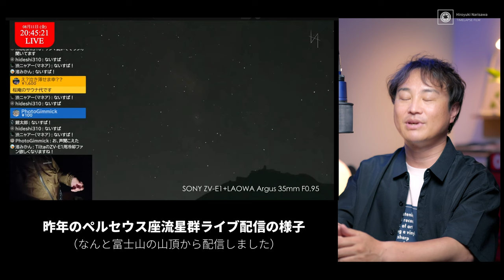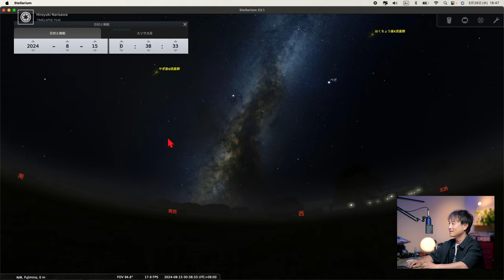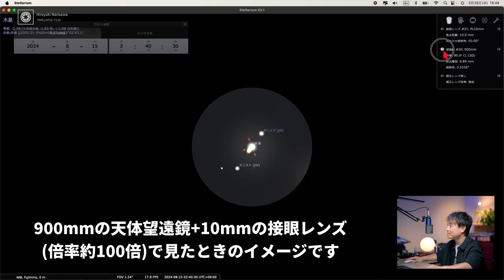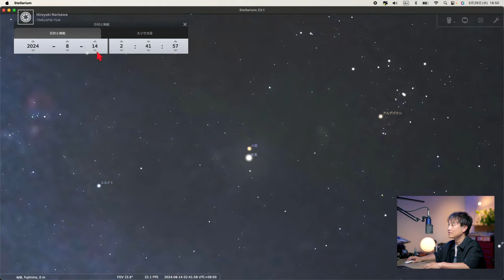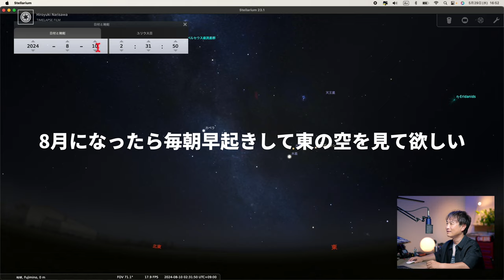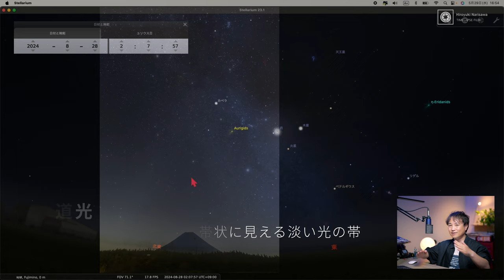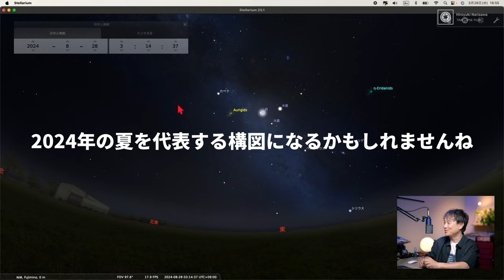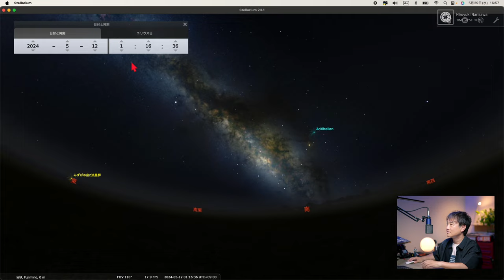【2024年夏、注目の天文現象！】火星・木星の超接近に始まり、"月との共演”、"黄道光"、"ペルセウス座流星群"まで贅沢三昧になる予感！！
今年の夏は、朝方の東の空に注目！
全員待機！今から機材の準備と練習だぁ～！！

■おすすめ天体望遠鏡　スコープテックさんのYoutube

Main Camera:Scene1
Panasonic LUMIX DC-S5M2X（
SIGMA 50mm F1.2 DG DN | Art

Mic:
ZOOM H8
audio-technica AT2035

動画編集ソフト:
Davinci Resolve